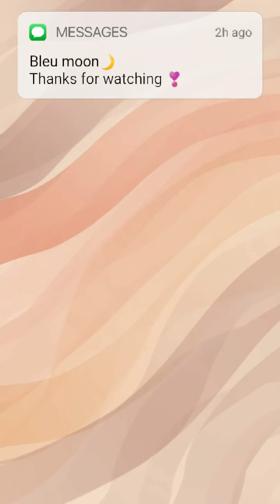💫grwm (sub✔) ( Get ready mith me)🍃video compilation💫bleu moon🌙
Hi,  I hope you enjoy the video 💗, Video Compilation🍃 💫.

Note📌🎇
These videos do not belong to me, the credits go to the creators and if they are interested in their products they can look for them in their networks and consult them immediately.📋

ignore this